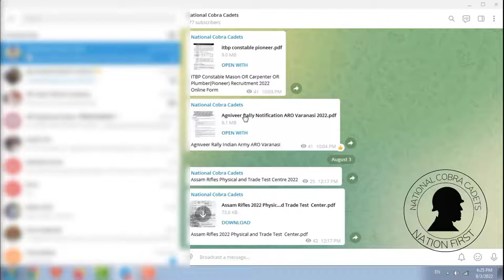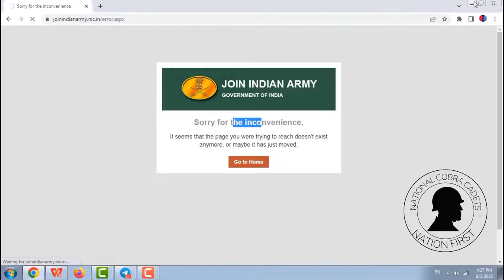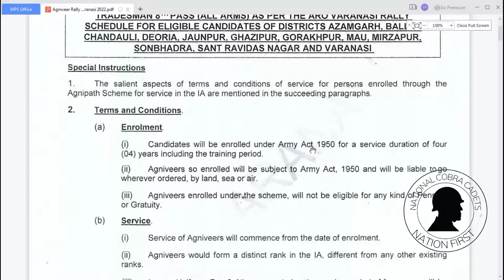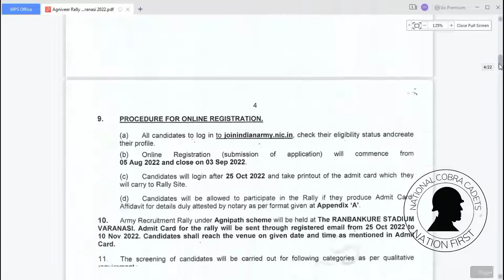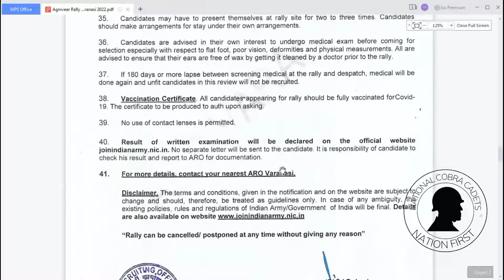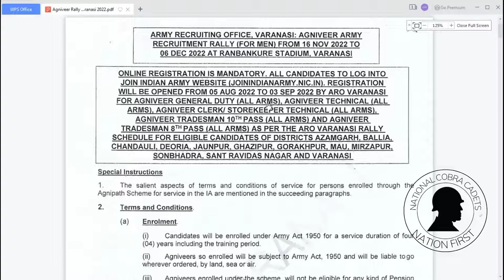Agniveer Indian Army ARO Varanasi Recruitment | वाराणसी ARO की भर्ती शुरू !!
Apply Online Date - 05 August 2022 to  03 September 2022